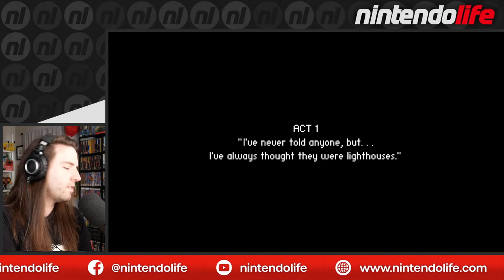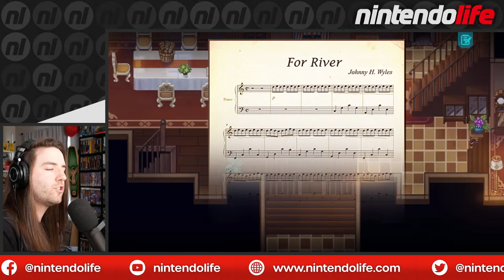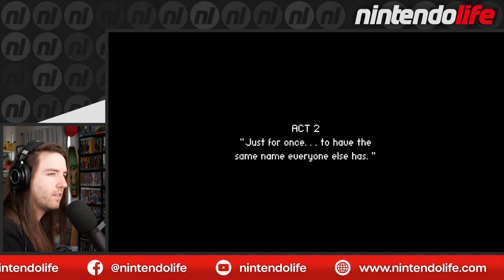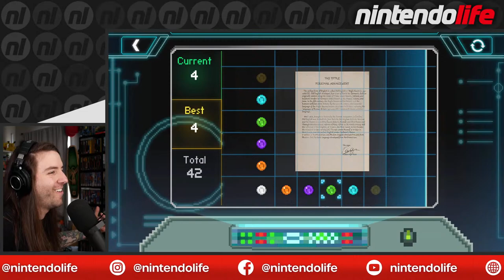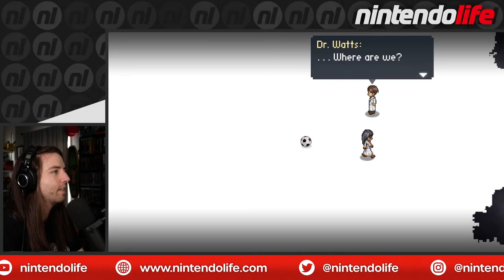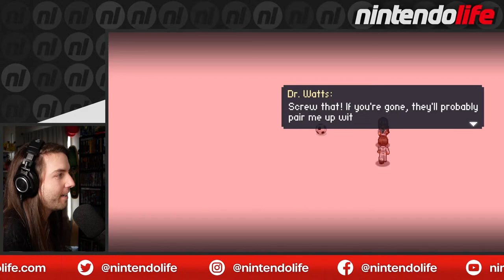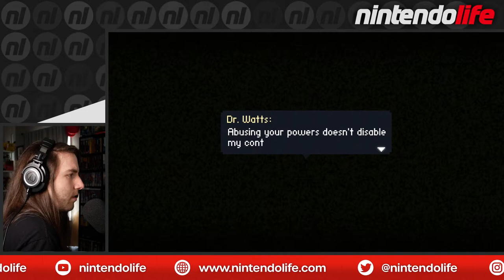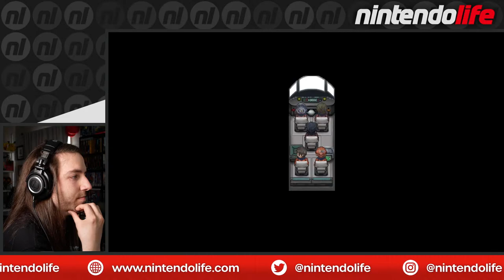"I Can't Cry on Stream, Right?" | To The Moon Full Playthrough Nintendo Switch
Join us as Zion attempts to get through the entirety of To The Moon on Switch, for his first time! Buckle up though, this may be a bumpy ride!

0:00 Starting Soon
16:00 Flyyy me to the mooon